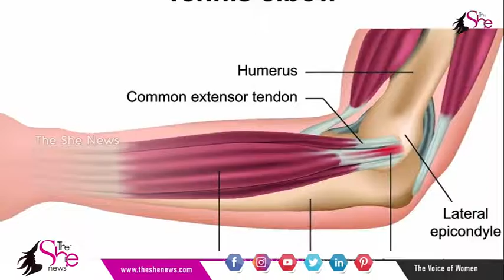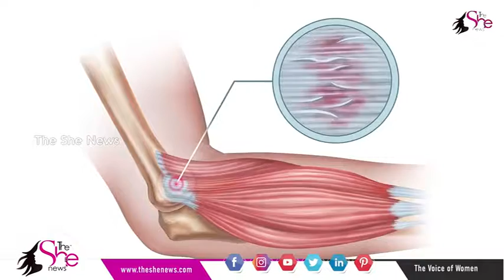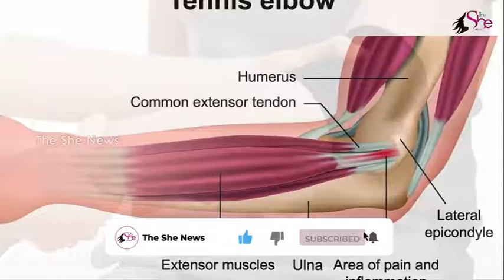🔴 SheNews നിസ്സാരമായി കാണരുത് ടെന്നിസ് എൽബോയെ ; വീഡിയോ കാണൂ